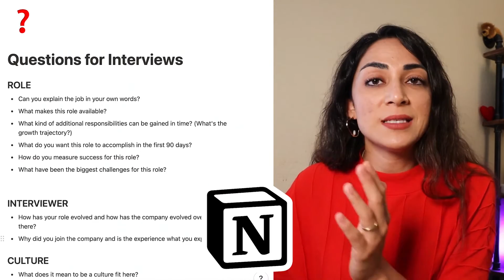Smart Questions You Need to ASK IN JOB INTERVIEWS - Job Interview Prep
#1 rule for successful job interviews: ask questions to the interviewer. You'll get a list of smart questions you can ask the interviewer or hiring manager in a job interview. These questions will position you as a high value candidate and give you a chance to evaluate the company.

You'll get more insights about the role, learn about what awaits you if you do get the job, how it’s like to work with the team AND impress the interviewer.

TIMESTAMPS
00:00 Intro
01:19 How I use these questions in the interview
02:35 How to categorize the questions for the hiring manager
02:51 Questions that give you context about the role
07:44 Get to know the interviewer and their experience
09:11 Let's talk about the culture
10:46 Will you fit into the team?
12:30 Why it's so important to ask questions in the interview
13:12 Process, pay & perks
14:40 Rest of the interview process
15:30 A recent experience inspired the launch of something great

I'm a marketer, content creator and entrepreneur. I spent 7+ years in B2B tech marketing before making a shift into consulting, teaching & creating content to talk about marketing. Weekly videos on YouTube. I share my learnings of building a career in marketing so you can shortcut your way to success.